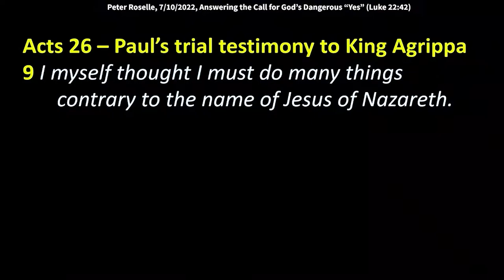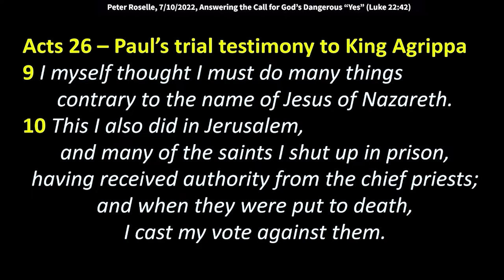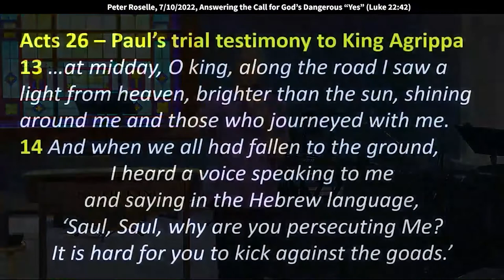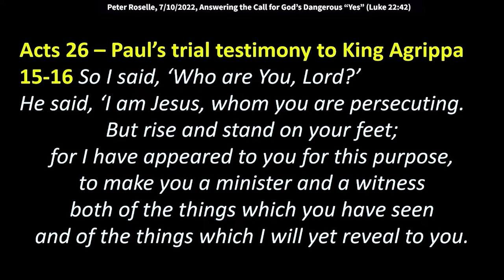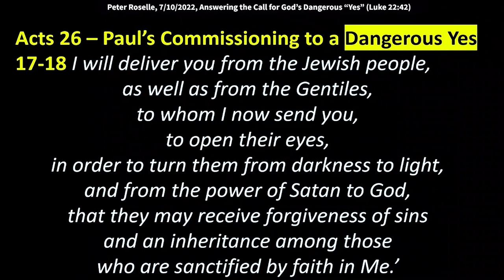Peter Roselle: Paul's Transformative Journey on the Road to Damascus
Then Paul... you could read his story, in Acts

is where we actually see the event
when he was on the Road to Damascus.
Here, he is just retelling the story
to King Agrippa because he is
on trial, and needs defend himself from the charges,
because he wants to go to Rome.
God told him to go to Rome,
but there's a lot of steps along the way.
And he retells his story a couple of times.
And this is in near the end of the Book of Acts.
There's only 28 chapters. Here we are in 26.
And he's talking to King Agrippa, and he says,
"I myself thought I must do many things contrary
to the name of Jesus of Nazareth.
Anybody here before you were saved, mock Christians?
Yeah, me too.
My mom was the one that was witnessing me.
I just didn't want to hear what she had to say.
I called her a Jesus freak.
I would be leading the Jesus freaks someday. Right?
Funny how that works.
God had given her a word through her brother,
who was also, who was a pastor.
He said, when you think of your son
picture him with his hands lifted up worshiping the Lord.
And at the time I was a bouncer in a bar
on the Fort Lauderdale strip.
And you wouldn't want to go to that bar, I promise you that.
So I mean that's about as far from where I was
as what he was telling her to pray for me.
And again, you know,
ironic then the music that I was learning in the world
turned into worship music for the Lord.
You know, God could do anything.
He's turned around God.
Even when you don't see it, He's working.
Even when you don't feel it, He's working.
He's the way maker.
Woo. There's a reason that song is so popular.
We pray it even when I don't see it yet
I'm witnessing.
I'm believing God that they're going to have a turnaround.
They're going to meet somebody that's going to shake them up
in a good way and point them in the right direction.
So, I thought I had to do a lot of things
to tear down the church.
Verse 10, "This I also did in Jerusalem
and many of the saints I shut up in prison
having received authority from the chief priests.
And when they were put to death, I cast my vote against them."
I'm a murderer trying to snuff out this new movement
that was against the Bible.
"And I punished them often in every synagogue
and compelled them to blaspheme
being exceedingly enraged against them,
I persecuted them even to foreign cities.
And while thus occupied
on my way to the foreign city called Damascus
with authority and commissioned from the chief priests"
at midday, the phone rang.
I didn't recognize the ring either,
and it didn't go into voicemail.
It popped out and everybody knew something was going on.
Like they all saw the light.
They didn't all hear the voice, right?
"Along that road I saw a light from heaven
brighter than the sun shining around me
and those who journeyed with me.
And when we had all fallen to the ground"
which means they all saw it, right.
"I heard a voice speaking to me."
Hello, Paul? Can you hear me?
Can you hear me now?
How's the signal?
Pretty bright.
Pretty loud and clear.
"And it was saying right in my Hebrew language,
Saul, Saul, why are you persecuting me?
It's hard for you to kick against the goads."
It's hard for you to fight for what I want you to do.
You're out killing Christians.
Clearly God had tried to speak to Paul,
still Saul at this point, and he had been blocking that out.
He was there when Stephen was martyred.
And I have a feeling when he says
I have this thorn in my flesh. [2 Corinthians 12:7]
You could debate that another day.
We'll talk about was that a physical sickness
or could it have just been the memories
of all the things that he did
in this stage of his life prior
that, you know, you could say
that would be the devil reminding him.
It would be if it's condemnation.
But if it's not condemnation
and it's just the conviction of the Lord saying,
That's not me anymore.
I'm a new person, I'm going to go the complete other way.
And now I'm going to advance God's kingdom.
And I think Paul did a pretty good job of that.
I don't know about you, but I'd give him a good grade.
He's definitely an inspiration to me as a marketplace guy.
He was a temp maker.
Didn't have to be. Pretty good, right?
He wanted to still be with the lost
and not float up into some church bubble
and only ever be around Christians all the time
because you can lose a little bit of your edge.